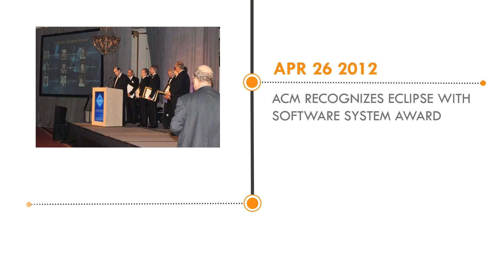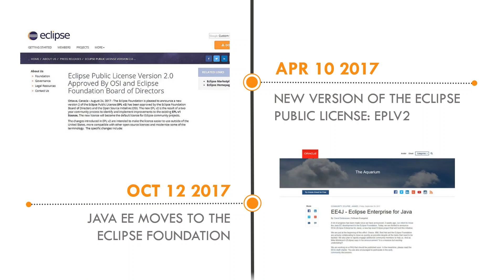15 Years of the Eclipse Foundation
Join us in celebrating our 15th Anniversary! Together, we've accomplished so many amazing things - thanks to you, our community. Cheers to another 15 years!

Tag us